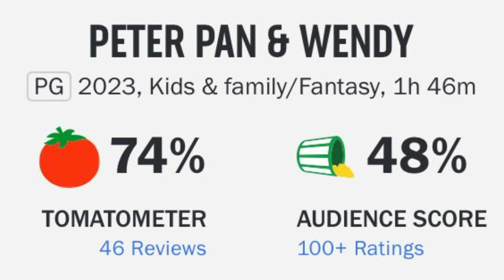PETER PAN & WENDY É MAIS UM LIVE-ACTION RUIM DA DISNEY? PRIMEIRAS IMPRESSÕES SEM SPOILERS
Lançou no Disney Plus o mais novo live-action da Disney: Peter Pan & Wendy. Será que estamos diante de mais uma bomba da Disney ou esse live-action é bom de verdade? Aqui neste vídeo vou dar minhas primeiras impressões sem spoilers de Peter Pan & Wendy e dizer se ele é um filme bom ou ruim, claro, baseado na minha opinião.

Quando lança Peter Pan 2023?
Vai ter Live-action de Peter Pan?
Quantos anos tem o Peter Pan o filme?
Quem é o vilão da história de Peter Pan?

✓ FAÇA PARTE DA NOSSA COMUNIDADE NO INSTAGRAM

✓ BLOG DO CANAL CULTURA POP & CIA → culturapopecia.com.br

✓ MANDE UM PIX PARA AJUDAR O CANAL E AINDA DEIXE UMA MENSAGEM

✓ Site →  jmcarneiro.net.br